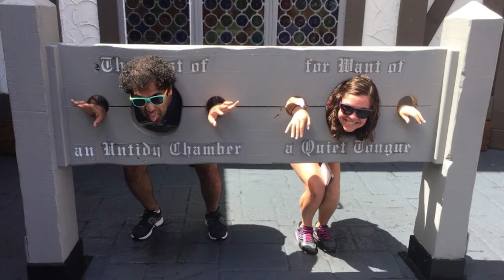Corie and Rohan's Wedding Slideshow